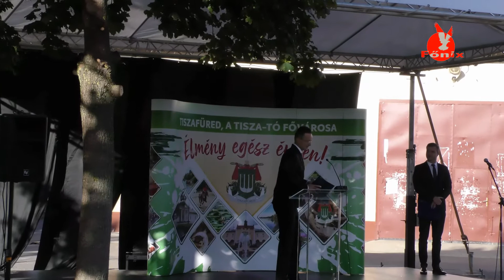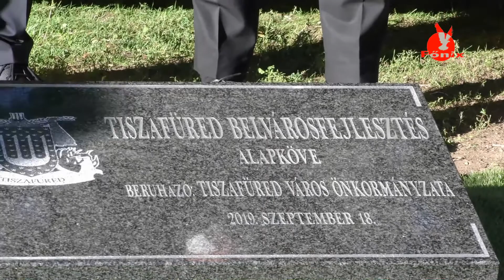Alapkőletétel a belvárosban